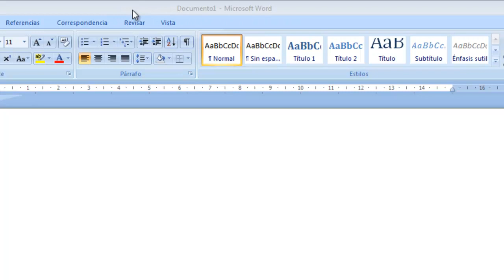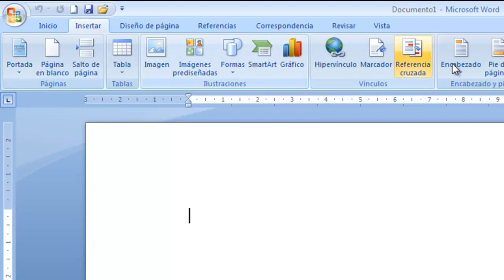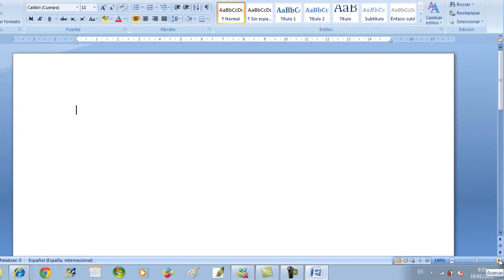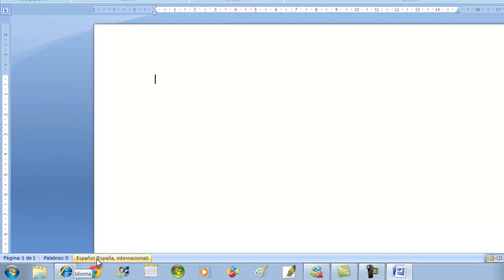Cómo es la interficie de Word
En este vídeo podrás aprender cómo es la interficie de Word. Conocerás las principales barras y herramientas para moverte con agilidad por su entorno de trabajo. En nuestro canal general puedes encontrar todo lo que se te ocurra por hacer, aprender, disfrutar y aconsejar. En unComo. te mostramos cómo hacer dibujos, maquillajes, juegos infantiles, consejos de decoración, música, idiomas, experimentos, manualidades, baile y muchísimas cosas más.